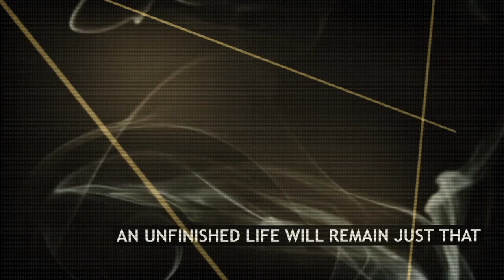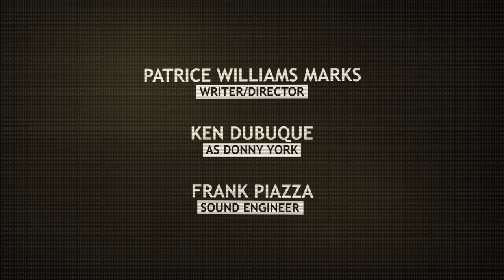The Unfinished (Film Noir Sci-Fi Short Story) By Patrice Williams Marks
"I really liked this story from screenwriter Patrice Williams. “The Unfinished” centers on a man brought back from the dead for 72 hours in order to identify his killer. It’s written in a real conversational style, and builds up to a fun, surprising conclusion. I’ve already said too much."

Derek Haas, writer of films 3:10 to Yuma, Wanted, 2 Fast 2 Furious; co-creator: Chicago Fire, Chicago PD

In a future where the Unfinished (murdered) are brought back to life for only 72 hours to testify against their killers before being “put down” for eternity… an Unfinished is resurrected to what he believes is his one chance to point the finger at his accused killer.

He remembers the final details of his life; his boring job as a mattress salesman, the Dame he had high hopes for and the Mug who took his life.

Once brought back from the dead and taken to court, this Unfinished could never have imagined what was awaiting him.

Set in a world that is our future, giving homage to 1940′s detective noir stories, “The Unfinished” serves up a twist ending that will leave you wanting to follow his story to the bitter end.

Facebook.com/Author.PatriceWilliamsMarks